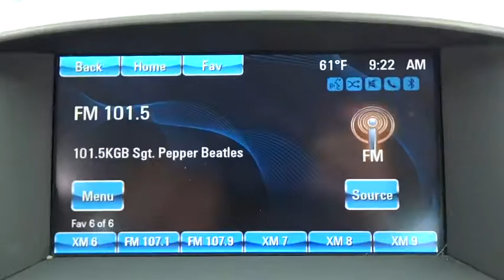2015 Buick Verano San Diego, Escondido, Carlsbad, Temecula, Palm Springs, CA P740729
2015 Buick Verano

1515 Auto Park Way N

Fully serviced and inspected. Balance of new car warranty to next owner. Immaculate.